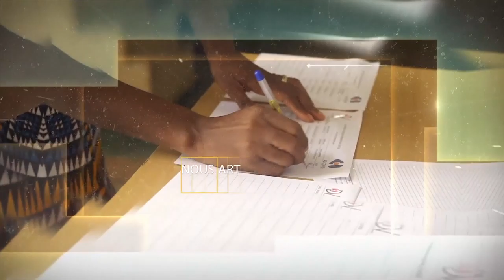AD CONNECT DEC 2017 - INTRODUCTION & LECTURE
Introduction and Lecture by Managing Director, Abuja Enterprise Agency, Mr Muhammad Tukur Arabi, titled "Entrepreneurship as a business tool for the Construction Industry"